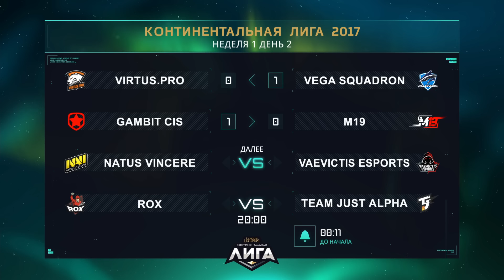NV vs VS - Неделя 1 День 2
Natus Vincere против Vaevictis eSports

Континентальная лига: Весна 2017

Все новости Континентальной лиги (LCL), включая расписание, результаты матчей и др., доступны на САЙТЕ: